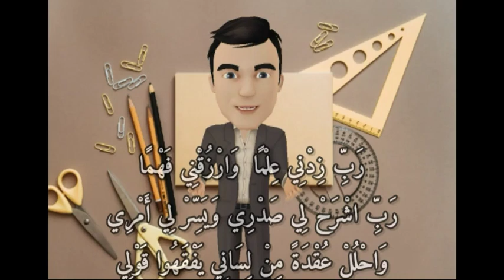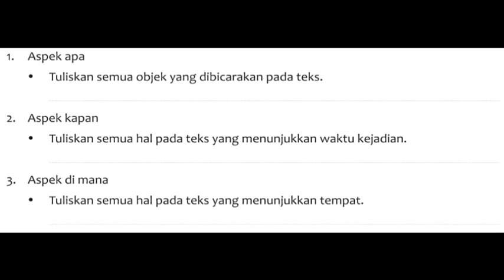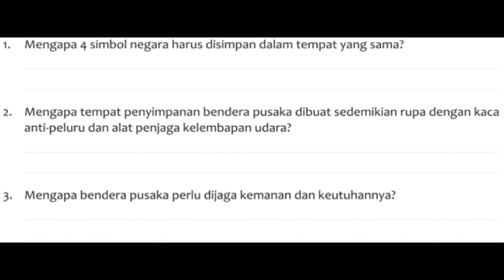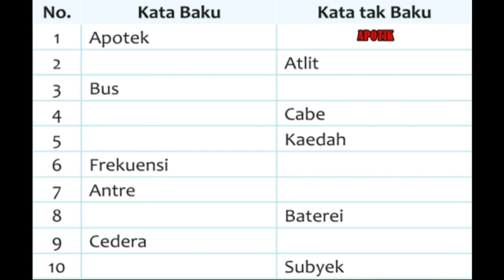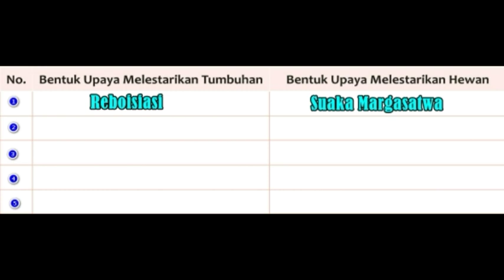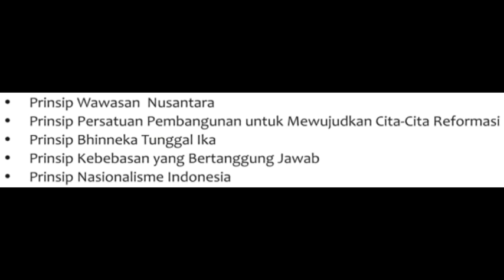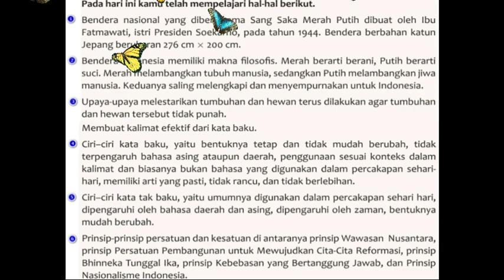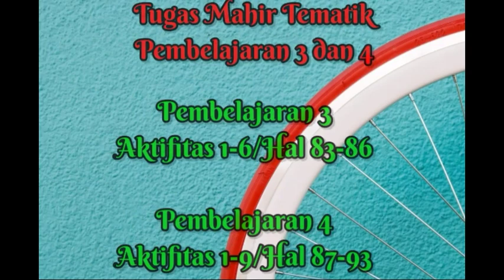VIDEO PEMBELJARAN KELAS 6 | 16 SEPTEMBER 2020 | TEMA 2 SUB TEMA 3 PEMBELAJARAN 3 DAN 4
Cara isi jawaban kuis :

2. Like Videonya
3. Jawab Soal di kolom deskripsi video
4. Screenshoot dan Japri passzoom di video dan Jawaban Kuis Via WA Walas

MUATAN BAHASA INDONEISA
a. Tulislah 4 ciri kata baku !
b. Tulislah 4 ciri kata tak baku !

MUATAN PKN
a. Sebutkan 5  Prinsip persatuan dan kesatuan  !
b. Sebutkan 8  ciri-ciri negara yang masyarkatnya sejahtera   !

MUATAN IPS
a. Siapa embuat bendera nasioal pertama kali ?
b. Tahun berapa dibuatnya pertama kali  bendera nasional ?
c. Apa bahan kain bendera nasional ?
d. Berapa ukuran bendera nasional ?
e. Pada tahun berapa bendera berhenti dikibarkan ?
f. Apa alasan benerda nasional berhenti dikibarkan ?
g. Apa bahan kain bendera duplikat/tiruan dari bendera nasional ?
h. Apa makna fiosofis dari 2 warna bendera merah putih ?
i. Kerajaan apa saja yang dahulu sudah menggunakana panji/bendera merah putih ?
j. Kapan Indonesia mulai menggunakan bendera merah putih ?
k. Apa nama Julukan bendera merah putih ?
l. Apa yang dimaksud dengan Vitrin ?
m. Apa Keistimewaan Vitrin bendera merah putih ?
n. Siapa penyelamat bendera pusakan saat Agresi Militer Belanda ?
o. Siapa nama lengkap dari H. Mutahar ?
p. Dimana dan kapan H. Mutahar dilahirkan ?
q. Dikenal sebagai apa saja H. Mutahar ?
r. Sebtukan 2 lagu nasional ciptaan H. Mutahar !
s. Apa singkatan dari Paskibaraka ?
t. Apa yang dilakukan H. Mutahar untk menyelamatkan bendera pusakan saat Agresi Militer Belanda ?

MUATAN IPA
a. Sebutkan 3 cara pelajar melestarikan tumubuhan ?
b. Sebutkan 3 cara pelajar melestarikan hewan ?